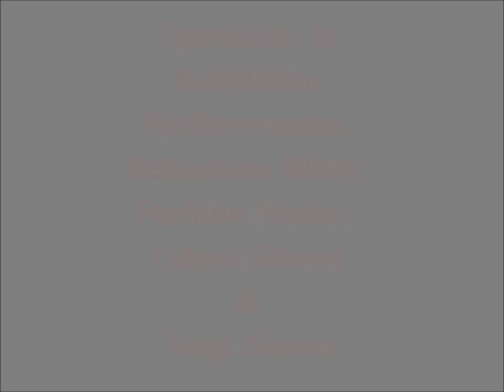NVUS Productions Iconz & Lady Iconz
Brief history of NVUS Productions The Iconz & The Lady Iconz The Iconz was founded January 17, 2004 in Fayetteville North Carolina under the direction of Pamela Adams, now under Shawn Wyman. The Iconz strongly believe in giving back to the community. The Lady Iconz was founded on May 26, 2009 in Virginia Beach Virginia under the direction of Shawn Wyman. The Lady Iconz prides themselves on their community service along with their bond as sisters to assist.

They have competed in several competitions as well as performed at Teenage Pregnancy Prevention, Stomping Out Tobacco, and Crime Prevention exhibition performances. N V Us Productions also believe in giving back to community as well primarily through Teens Do Care, G.O.L.F. T.E.E., and T.R.U.. They are currently collecting can goods to feed three families for Thanksgiving and Christmas.

Iconz & Lady Iconz have recently been taped for ABC's hit television show "The Grove" which airs this fall in November. The Iconz & The Lady Iconz also have a billboard picture up in all seven cities in the Hampton Roads area featured through Step Royal for placing 1st & 2nd place for the final championship for 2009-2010 & 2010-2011.  On an average school year each team will compete in the minimum of 25 step show competitions from Northern Virginia, New York, North Carolina, DC, and South Carolina. Some of their step show titles include: Iconz; 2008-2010 Battle of the Borders National Male Champions, 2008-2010 Step Cinema Step Show Champions. Lady Iconz; 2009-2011 National Female Battle of the Border Champions & UMOJA Stompfest Champions 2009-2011.

Community service is a major corner stone of NVUs Productions! On an average school year Iconz & Lady Iconz perform at the minimum of 40 exhibition shows from church performances, neighborhood community days, elderly homes and much more.  We also volunteer for charity walks, CHKD events and help out Greenbrier Middle School step team Organized Chaos in Chesapeake Virginia when time permits.

As you see we are not your
ordinary community high school step teams. We are an organization building positive future for teenagers today! bond as sisters to assist.